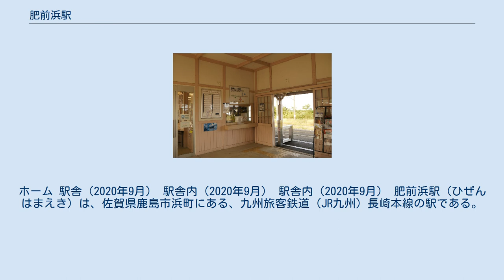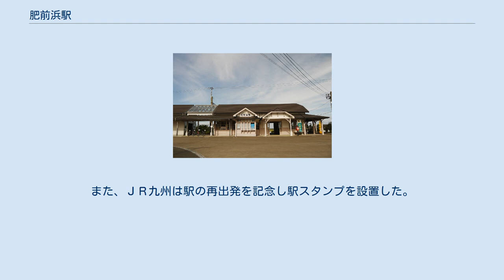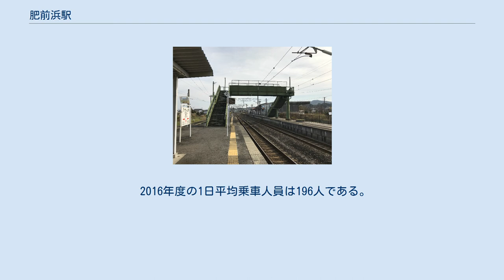肥前浜駅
ホーム 駅舎（2020年9月） 駅舎内（2020年9月） 駅舎内（2020年9月） 肥前浜駅（ひぜんはまえき）は、佐賀県鹿島市浜町にある、九州旅客鉄道（JR九州）長崎本線の駅である。
下り線（2番のりば）を通過線とする一線スルー配線構造となっている。
当駅に停車する普通列車は乗降客ができるだけ跨線橋を渡らずに済むように配慮されており、上下ともすべて駅舎に直接つながる1番のりば発着である。
当駅で鳥栖方面からの電車の一部が折り返している。
817系電車に合わせて2両分のホームがかさ上げされている。
 駅舎は木造。
鹿島市観光協会の観光案内所が入居しており、近距離切符のみ販売が行われている。
かつてはヤマト運輸肥前鹿島営業所による簡易委託駅であった。
しかし、2007年に切符類の販売を終了した後、営業所自体も2008年3月に撤退している。
 2018年3月、「鹿島酒造ツーリズム2018」が開幕した24日に、駅舎のオープン式典が行われた。
当駅は、木造の駅舎本体は1930年建築時の姿に復元し、物販やカフェとして使えるスペースも併設された。
また、ＪＲ九州は駅の再出発を記念し駅スタンプを設置した。
さらに、観光案内所で乗車券の発売も行う簡易委託駅となり、長らく汲み取り式だったトイレも水洗化された。
2021年1月には駅舎別棟に日本酒バー「HAMA BAR」が開店した。
 2016年度の1日平均乗車人員は196人である。
 2017年度分から非公表。
 日本三大稲荷である祐徳稲荷神社の最寄駅ではあるが、徒歩ではかなり距離（3キロ弱）がある上、バスなどの連絡交通機関もない（神社行きのバスが停車する、祐徳バスの「浜三ツ角」バス停までは徒歩15分程度で着くが、駅にその旨の案内掲示はない）。